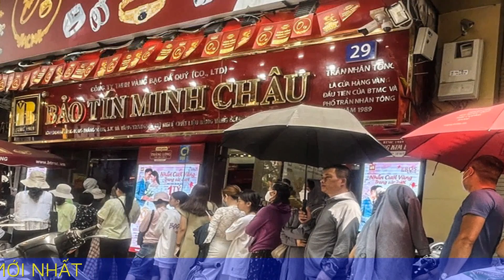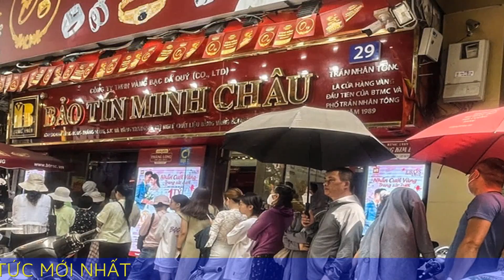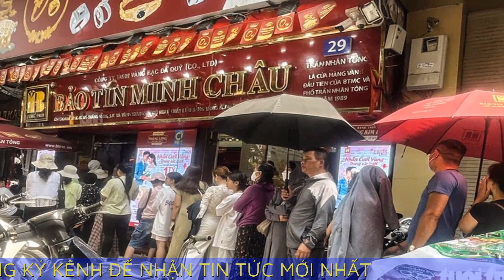Vàng nhẫn 'cháy hàng', người dân Hà Nội ngậm ngùi ra về